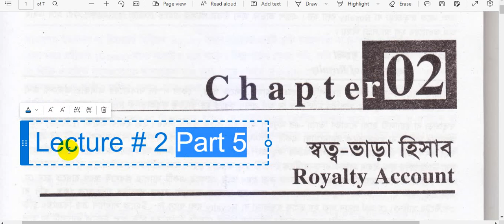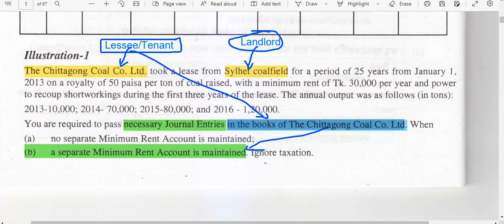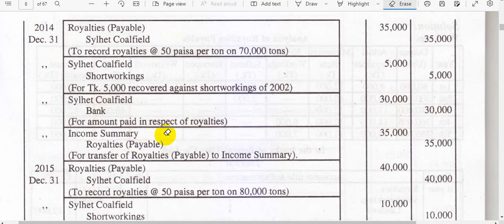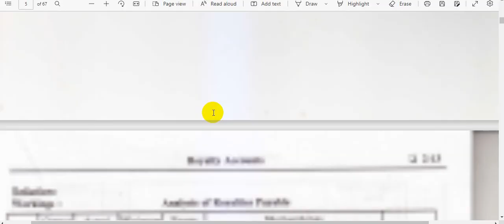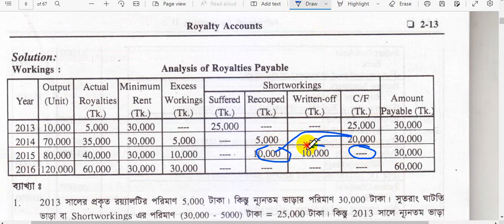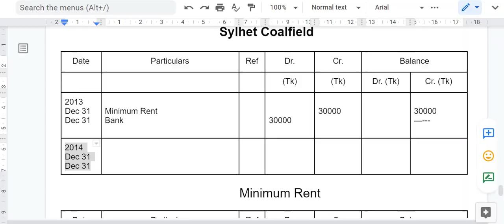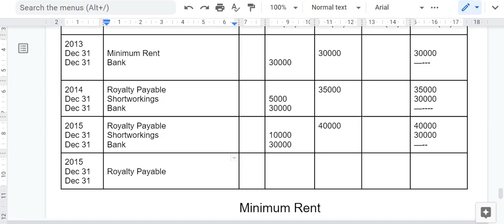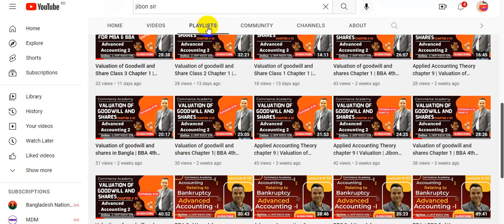Royalty Account Chapter 2 | Class 2 Part 5 | Advanced Accounting 2 | Jahurul Alam Jibon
Royalty Account
Class 10 link:
Class 11 link: